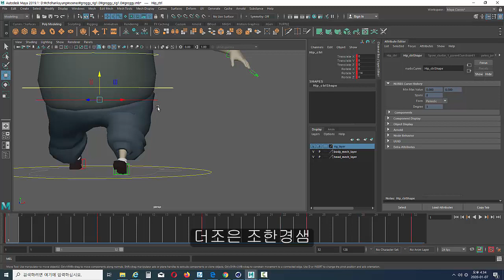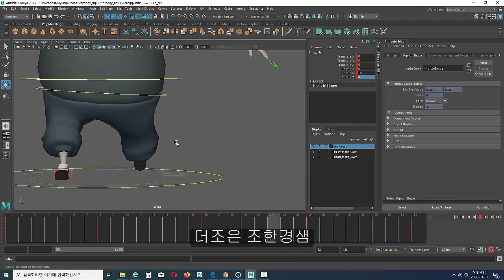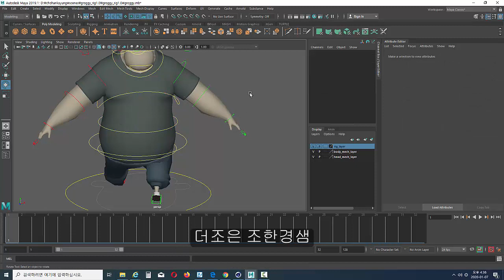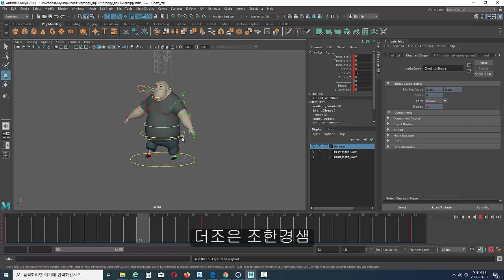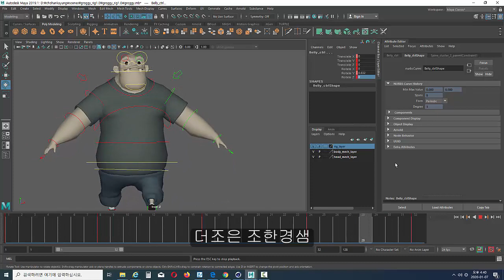animation body pose